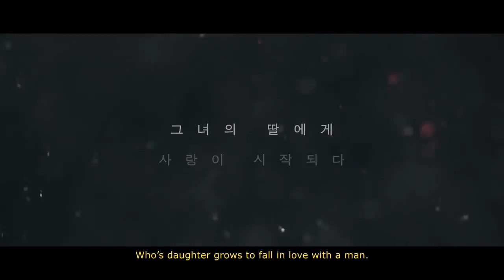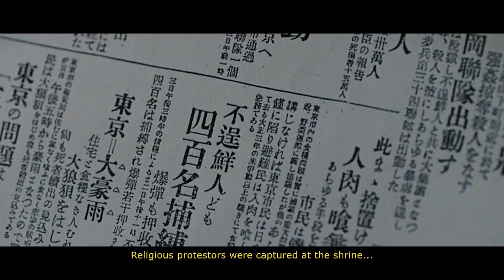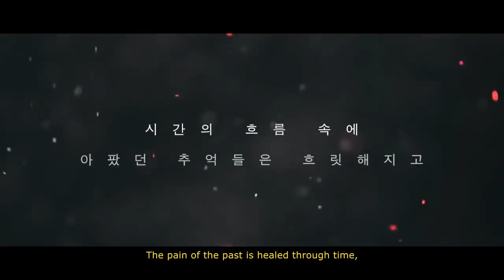Min Jin Lee Pachinko Book Trailer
This was a university assignment.
If you're Korean don't listen to the dialogue because it's wrong.

Editor: Mina Kang